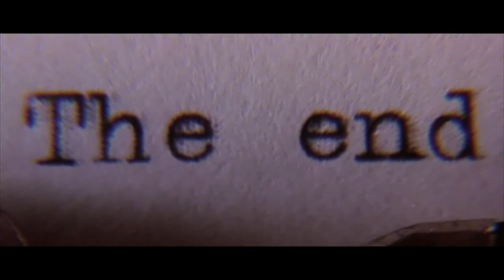Moulin Rouge (Clip maison)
"Moulin Rouge", film de Baz Luhrmann sorti en 2001. Le montage est fait sur la chanson "El tango de Roxanne", interprétée par Ewan McGregor, José Feliciano et Jacek Koman.